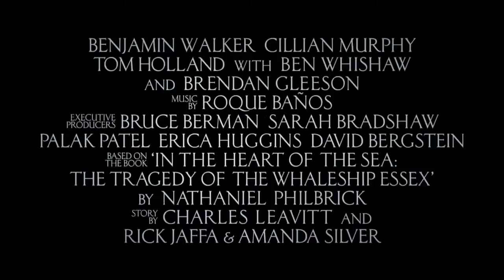In the Heart of the Sea Trailer 2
Based on the 1820 event, a whaling ship is preyed upon by a sperm whale, stranding its crew at sea for 90 days, thousands of miles from home.

Writers: Charles Leavitt (screenplay), Charles Leavitt (story)